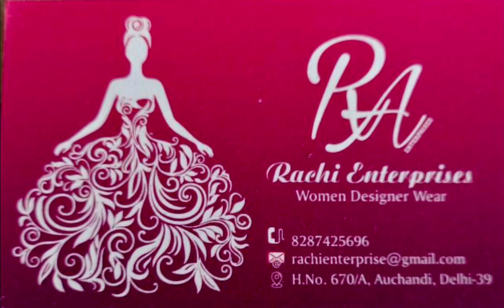₹850 Middi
Whatsapp , phone pay , paytm no : 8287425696